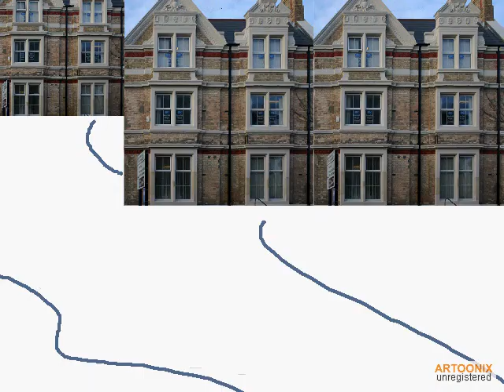nk virtual cinema part1